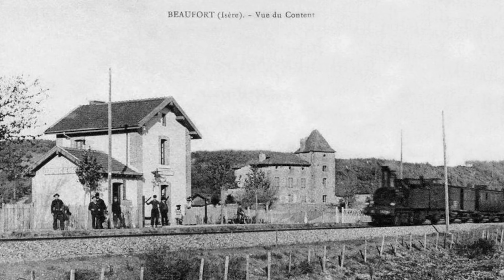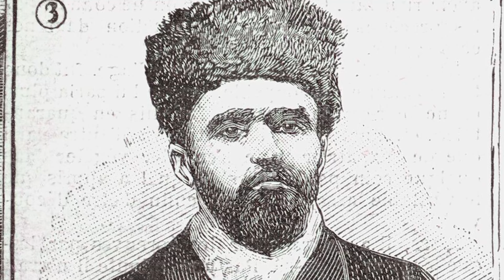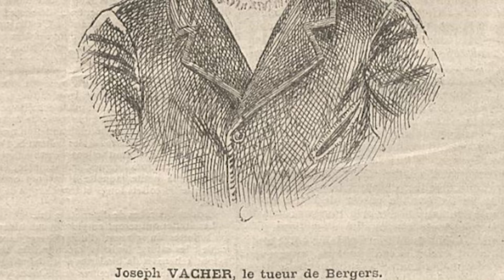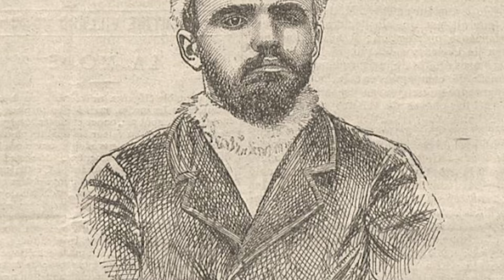Affaire Criminelle : Joseph Vacher, le TUEUR de Bergers 🐑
Joseph Vacher est l'un des premiers tueurs en série français. Auteur de nombreux crimes, on ne sait s'il était pleinement conscient de ses actes ou bien totalement dément. Plongeons dans l'histoire fascinante, mais un peu glauque, il faut le dire, de Joseph Vacher, surnommé le Tueur de Bergers.

▬▬▬ 🔍 VIDÉOS RECOMMANDÉES 🔍 ▬▬▬

▬▬▬ 👇🏻 SOMMAIRE 👇🏻 ▬▬▬

00:00 : Introduction
00:48 : Enfance et adolescence
01:59 : Service militaire
04:57 : Arrestation et procès
08:41 : Conclusion

▬▬▬ 📚 SOURCES 📚 ▬▬▬

-Marc Renneville, Vacher l'éventreur : archives d'un tueur en série, Grenoble, Jérôme Millon, coll. « Mémoires du corps. Archives », 2019
- Marc Renneville, Joseph Vacher : le procès d'un tueur en série, Plombières-les-Bains, Éditions Ex aequo, coll. « Hors temps. Roman historique », 2019
- Régis Descott, Vacher l'éventreur, Paris, Bernard Grasset, 2016
- Koch, La Peau de Vacher, Edilivre, 2013
- Gérard Corneloup, Joseph Vacher. Un tueur en série de la Belle époque, Brignais, Éditions des Traboules, coll. « Lyon », 2007
- Joseph Vacher, Écrits d'un tueur de bergers (édition établie et présentée par Philippe Artières), Lyon, À rebours, 2006
- Olivier Chevrier, Crime ou folie : un cas de tueur en série au xixe siècle. L'affaire Joseph Vacher, Paris, L'Harmattan, coll. « Sciences criminelles », 2006

- Le film "Le Juge et l'Assassin", réalisé par Bertrand Tavernier (1976)

▬▬▬ 🎵 MUSIQUE 🎵 ▬▬▬

Track 7 - SHADOW RIGHTS